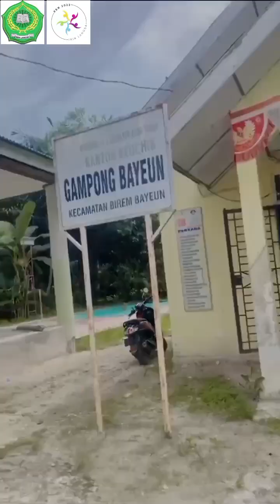KKN Reguler IAIN Langsa 2023|| Desa Bayeun || Aceh Timur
KKN ABCD IAIN LANGSA
DESA : BAYEUN

DPL : Dr.Yenni Suzana, M. Pd

NAMA ANGGOTA:
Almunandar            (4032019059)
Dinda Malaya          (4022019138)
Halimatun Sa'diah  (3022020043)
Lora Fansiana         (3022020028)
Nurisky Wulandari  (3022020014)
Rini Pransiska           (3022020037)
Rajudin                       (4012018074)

Desa BAYEUN terdiri dari empat Dusun yaitu: dusun purnawirawan, dusun cot mancang, dusun lamkuta, serta dusun peukan.
kami turun untuk mengabdi dengan membawa berbagai misi, dengan fokus utama kami ialah mengembangkan aset yang ada di desa BAYEUN dengan tujuan memperdayakan masyarakat desa yang sesuai dengan metode KKN REGULER II 2023 yaitu Asset Bassed Community Development (ABCD). Kami berharap semoga apa yang kami berikan dapat bermanfaat bagi warga Desa BAYEUN.

HAPPY WATCHING!!